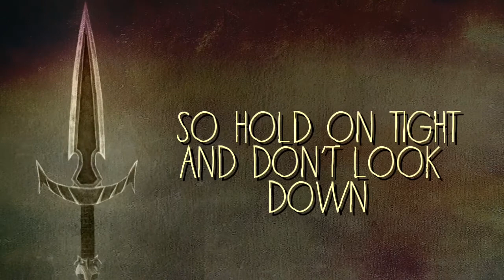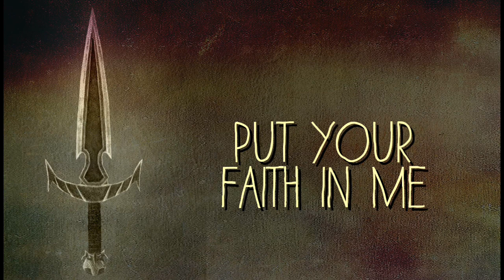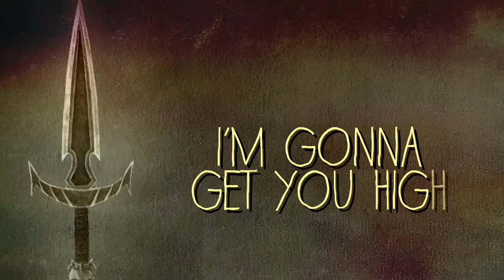"Elevator" by FOZZY - Guild of Lyrics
Lyrics to the eight track, "Elevator" by FOZZY, off of the album "Judas."